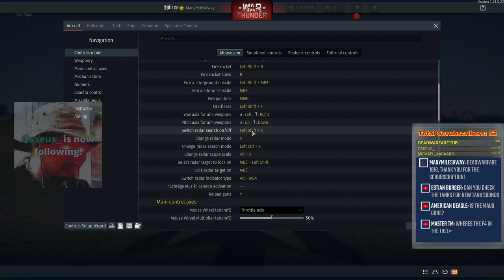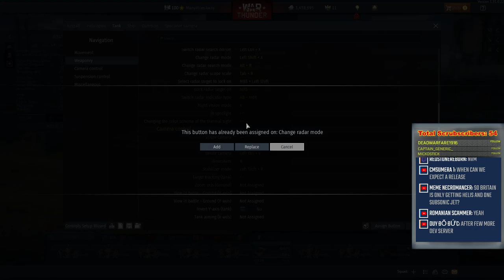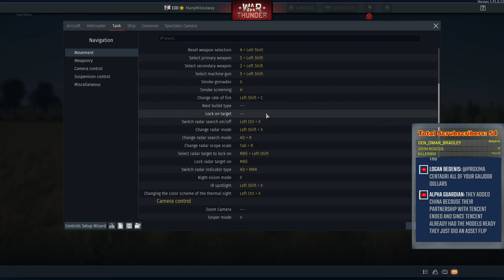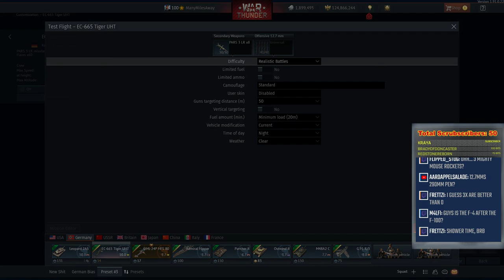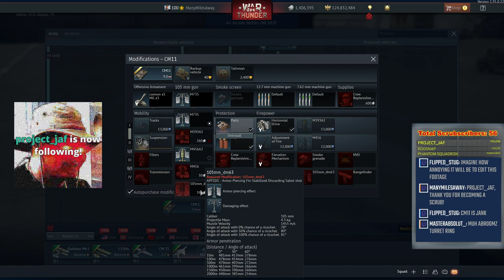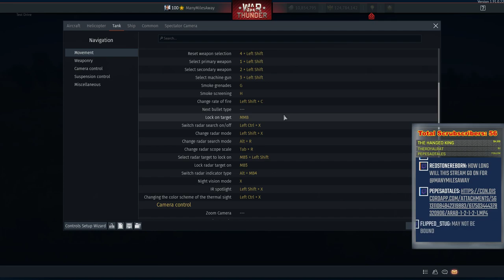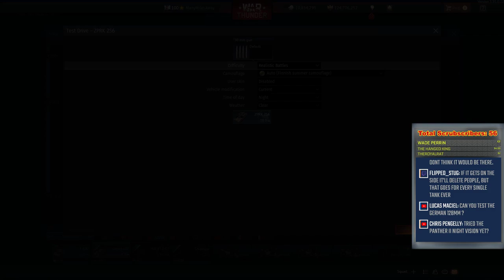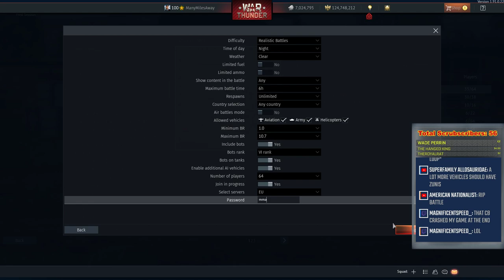DEV SERVER Replay Part 1 | 1.91 NIGHT VISION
*2.* Join the "Public Stream" voice channel if you are waiting to squad up *(patrons and donors get extra priority for squad)*

*3.* 1 Game per group of 3 people.  If we get through everybody I will attempt to get people in for a second squad *(nothing against you guys but I want to give as many people a chance as possible)*

*4.* I will be determining what nation/tier we play *before* I invite the next group of people.  If you do not have the vehicles required then please wait for a tier you can do *(I will try and change things up every match)*

*5.* Any trolling that is not in good taste WILL result in a Permaban from the discord and the chat.

System Specs (links included):
Peripherals:
Sennheiser PC 350 Gaming headset

Microphone:
Blue Yeti Microphone w/Swing arm and Dragonpad Pop filter

Logitech G Saitek X52 Flight Control System

TrackIR 5
TrackIR 5 pro clip for headsets

PC Specs:
NZXT PHANTOM ATX Full Tower Computer Case, Black and Green (PHAN-002GR)

MSI Gaming AMD Ryzen B350 DDR4 VR Ready HDMI USB 3 CFX ATX Motherboard (B350 TOMAHAWK)

AMD Ryzen 5 1600x 3.8ghz Hex-core Processor

Corsair CX Series 750 Watt (2017) 80 Plus Bronze Certified Non-Modular Power Supply